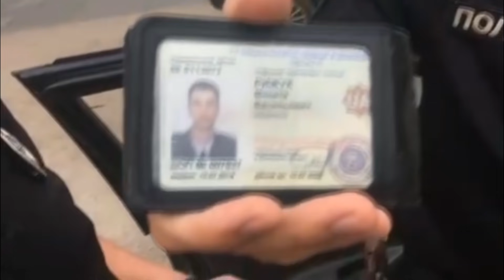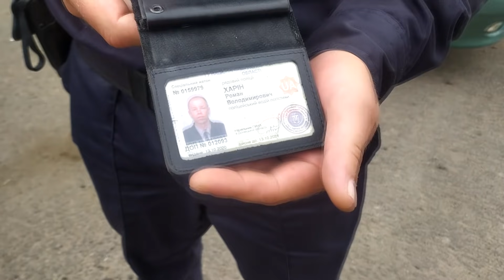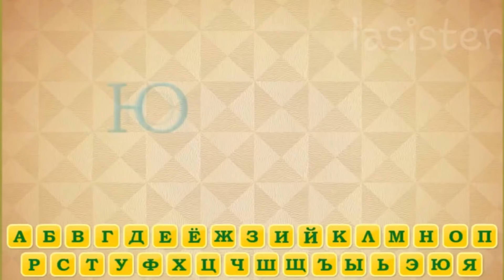Полицейский с Константиновки интервью не даёт!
Проходила неделя "отработки" в городе Славянск сотрудниками СРПП. Но по приезду нас, у них что-то пошло не так.

Видос про треногу и инспектора СРПП Бахмута

Помощь на развитие канала и движения
ПриватБанк
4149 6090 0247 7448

добавляйтесь в Инстаграм ко мне, много интересных видосов.